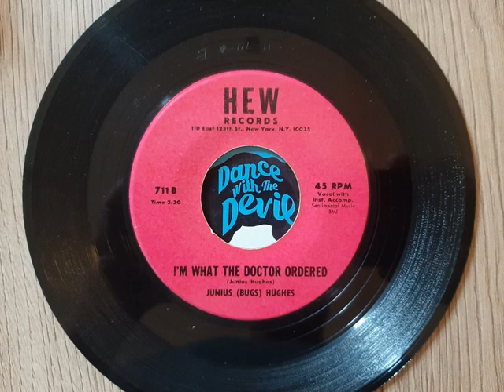JUNIUS (BUGS) HUGHES - I'm what the doctor ordered - HEW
Classic!!